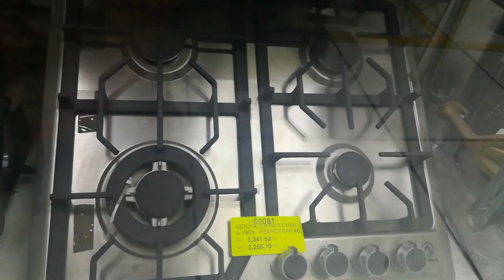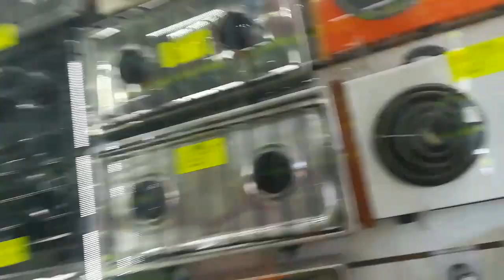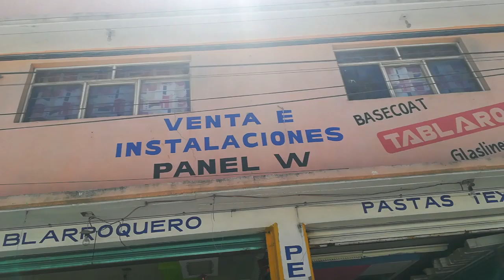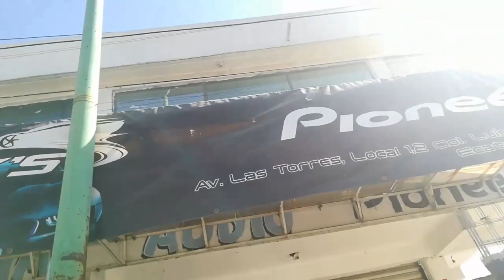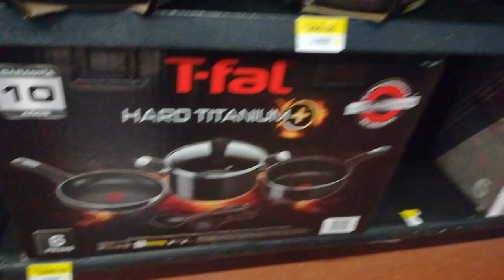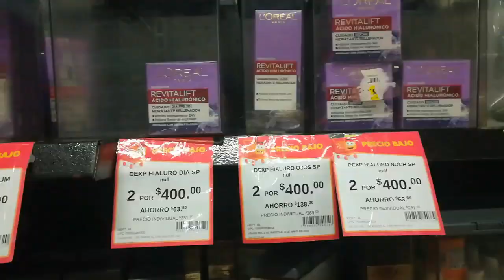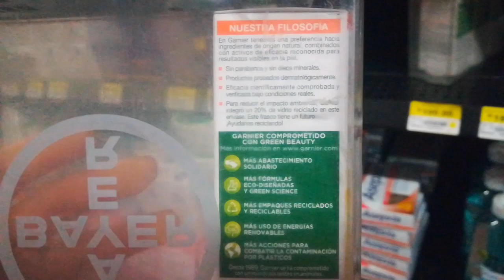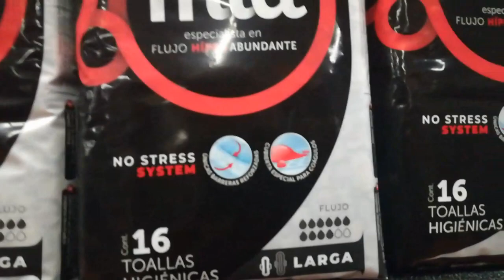WAL-MART ofertas TOLCRAF compras Video blog 77 unpocodemivida 2021 abril